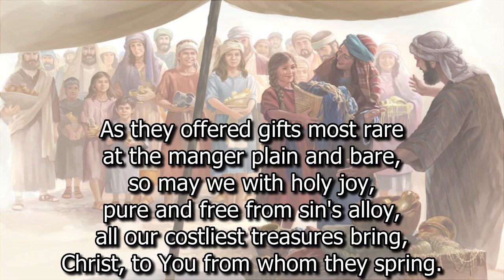01/31/2021 - Offerings Given in Resopnse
Moment of Stewardship
Doxology